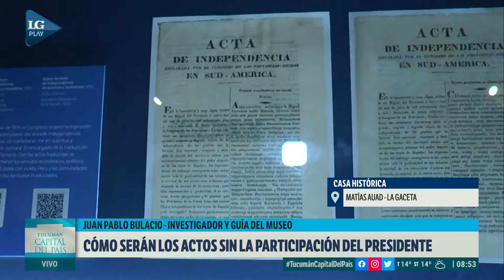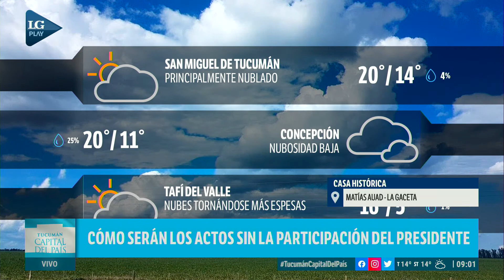"Nuestra historia es compleja, con dos fechas patrias": Bulacio, investigador de la Casa Histórica